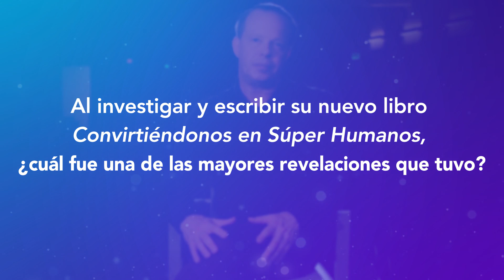Conoce al Dr. Joe Dispenza en Gaia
Si todavía no conoces al Dr Joe Dispenza, entra en Gaia y descubre Rewired, la serie exclusiva de Gaia doblada al español en la que nos muestra que no estamos programados para ser de una manera durante toda nuestra vida, y nos ofrece una introducción a nuestro cerebro y sus partes. Para aprender cómo nos afecta lo que pensamos, hacemos y experimentamos.
Sobre Gaia: Gaia responde a las cuestiones más profundas del hombre, llevándote mucho más lejos que los convencionales medios de información. Explora con nosotros más de 2200 títulos, creados para que puedas expresar libremente tu realidad como ser humano, desafiando el tradicional sistema de creencias.

Con Gaia, formas parte de la mayor plataforma del mundo consciente, de buscadores de la verdad y creyentes, que apoyan una nueva evolución de la conciencia.

Clases de yoga, Ejercicios de Pilates y clases de Meditación o Mindfulness online. Practica Yoga, Pilates o Meditación en casa con videos online